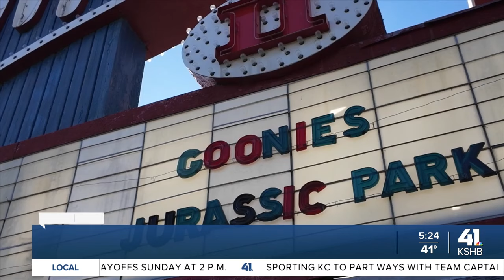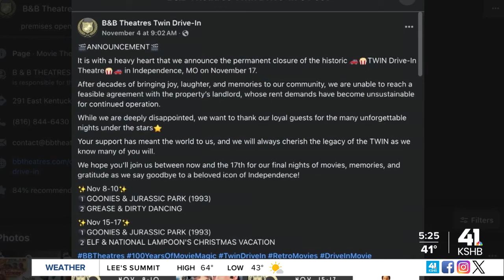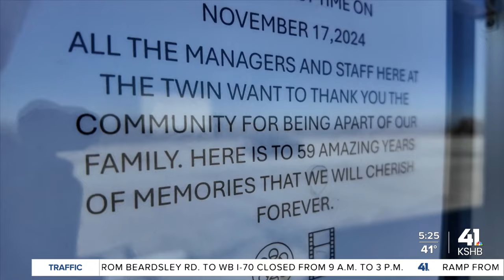B&B Twin Drive-In prepares to close